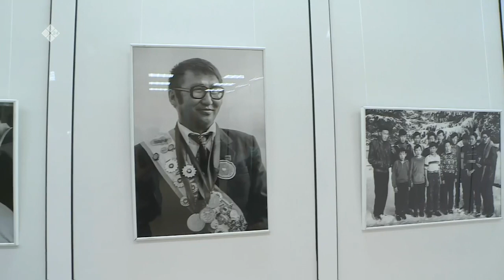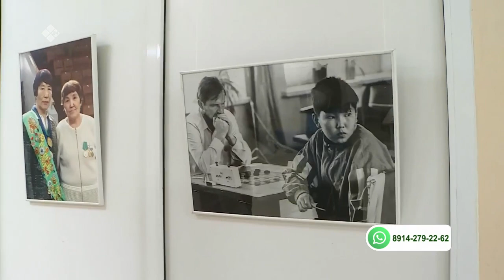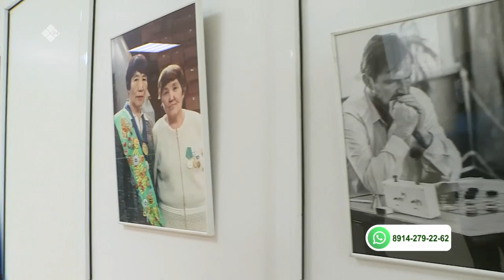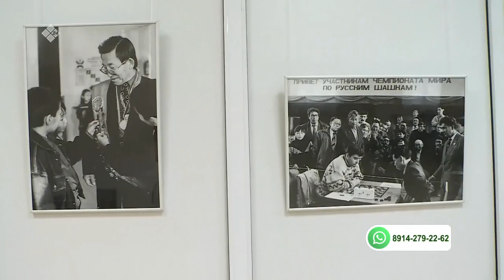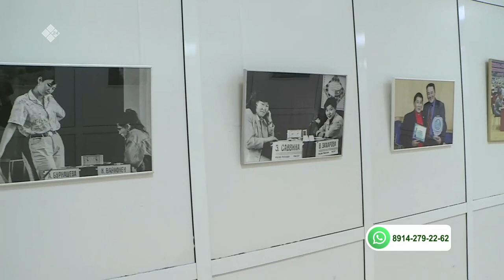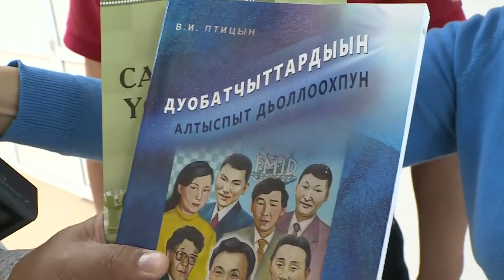«Бу Дьокуускай» биэриигэ: саахымат уонна дуобат киинигэр (28.04.21)